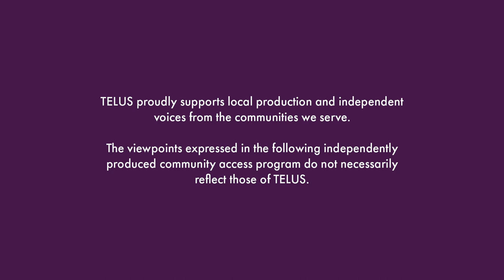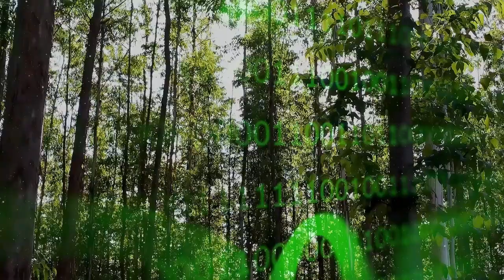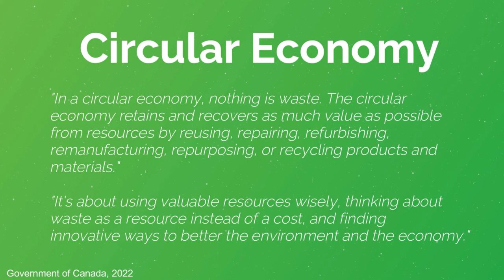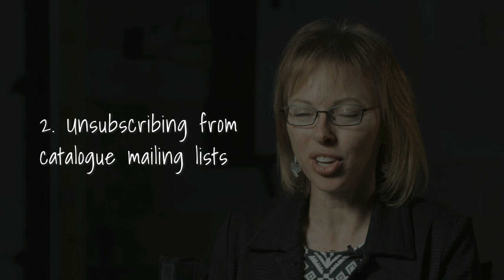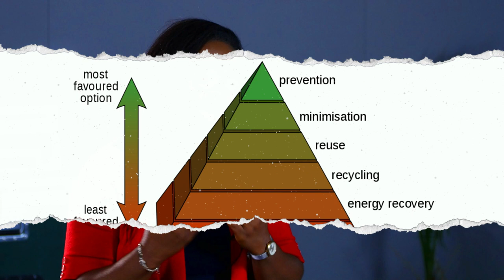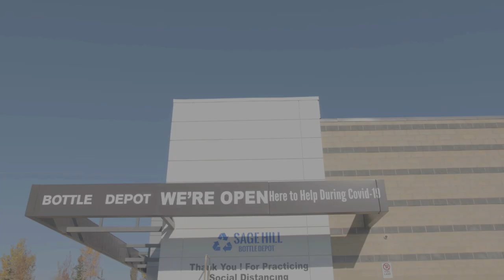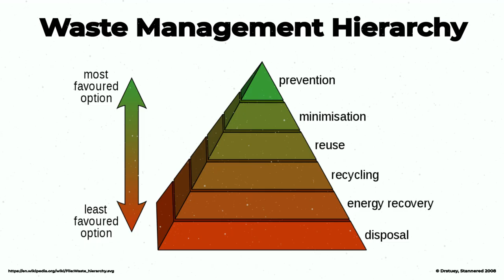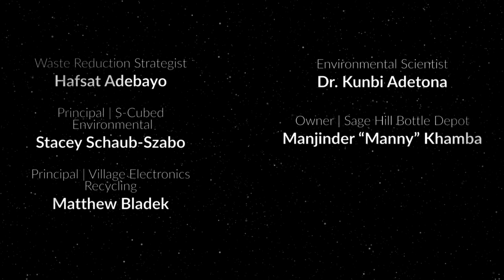Be The Change Agent: Reducing and Managing Waste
An Calgary resident seeks to raise awareness and educate people about the necessity of waste management and reduction on personal, community, and societal levels through interviews with five stakeholders.